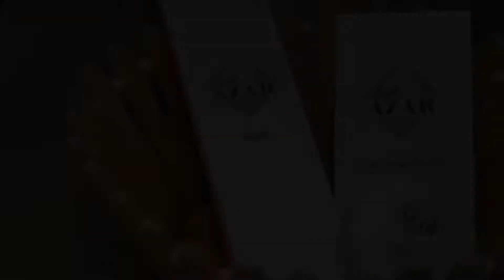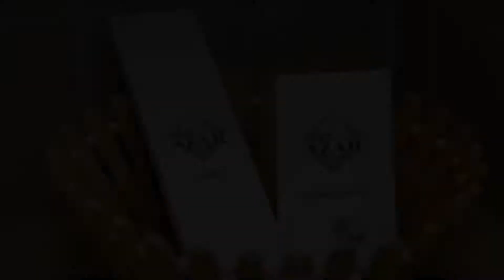Hotel Azar, Plasencia, Spain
About Property:
Located 5 minutes' drive from Plasencia centre and with easy access to all major roads, this hotel is just a 20 minute drive from the beautiful Monfragüe Park.
Visit the charming market city of Plasencia with its flamboyant architecture where noblemen once resided in the 15th century. You can sample the local culture and tradition by going to the weekly market which takes place in the attractive main plaza.
The Nature Park offers you a fantastic example of the impressi...
Property Type: Hotel
Address: Carretera N-630 km, 474, 10600 Plasencia, Spain
Searching For
1. Hotel Azar - Plasencia - Spain
2. Hotel Azar - Plasencia - Spain Address
3. Hotel Azar - Plasencia - Spain Rooms
4. Hotel Azar - Plasencia - Spain Amenities
5. Hotel Azar - Plasencia - Spain Offers and Deals
Audio Credit:
Track Title: Subway Dreams
Artist: Dan Henig